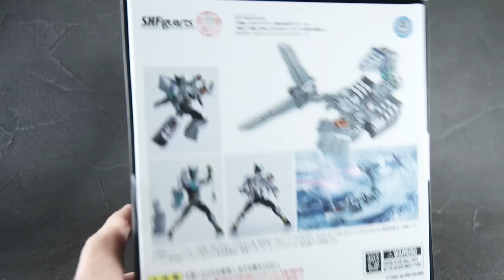【ポロリもあるよ】S.H.フィギュアーツ 真骨彫製法 CLAWs・サソリ 仮面ライダーバースをレビュー！S.H.Figuarts Sinkoccho Seiho CLAWs Sasori Review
『仮面ライダーオーズ/OOO』に登場する、仮面ライダーバースの武装であるS.H.フィギュアーツ 真骨彫製法のCLAWs・サソリをレビューした！

ついにシルバー塗装が施された劇中使用のサソリが登場よ！大きさも十分で迫力もある！

複雑そうに見えて、一度やれば武装の装着も簡単にできる！カッターウイング、キャタピラレッグ、ショベルアーム、クレーンアーム、ドリルアーム、ブレストキャノン、そしてバース・デイの再現もできるぞ！

【関連動画】
【関節外し】S.H.フィギュアーツ 仮面ライダーバース 真骨彫製法をレビュー！S.H.Figuarts Shinkoccho Seiho Kamen Rider Birth Review !

S.H.フィギュアーツ　仮面ライダーオーズ シャウタコンボ 真骨彫製法をレビュー【メダルポロポロ？】

S.H.フィギュアーツ 真骨彫製法 CLAWs・サソリのレビュー記事（S.H.Figuarts Sinkoccho Seiho CLAWs Sasori Review Post）